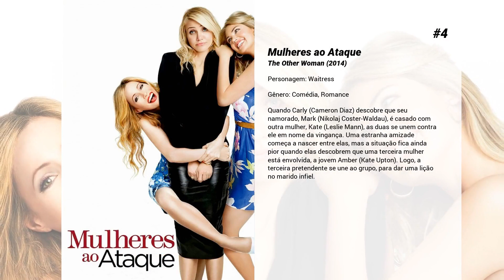Os melhores filmes de Madison McKinley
Lista de Os melhores filmes de Madison McKinley

7. Fright Fest

6. Domínios Escuros
Após fugirem de uma tentativa frustrada de roubo a banco, dois ladrões se encontram em uma situação surreal dentro de uma mansão perdida na floresta. À medida que a noite passa, a tensão aumenta, e todos começam a notar que a mansão possui vários segredos dentro daqueles misteriosos cômodos.

5. Os Smurfs
Gargamel encontra a vila dos Smurfs e tenta os capturar para transforma-los em amuletos.  Assustados, liderados pelo Smurf Desastrado, os pequeninos entram numa gruta proibida. Como é lua cheia, eles acabam transportados por um portal para o Central Park, em Nova York... Lá, Desastrado, Ranzinza, Smurfette, Gênio, Papai Smurf e Valente encontram refúgio com o casal vivido por Neil Patrick Harris e Jayma Mays.

4. Mulheres ao Ataque
Quando Carly (Cameron Diaz) descobre que seu namorado, Mark (Nikolaj Coster-Waldau), é casado com outra mulher, Kate (Leslie Mann), as duas se unem contra ele em nome da vingança. Uma estranha amizade começa a nascer entre elas, mas a situação fica ainda pior quando elas descobrem que uma terceira mulher está envolvida, a jovem Amber (Kate Upton). Logo, a terceira pretendente se une ao grupo, para dar uma lição no marido infiel.

3. O Jogo do Amor

2. A Grande Jogada
Após perder a chance de participar dos Jogos Olímpicos, a esquiadora Molly Bloom decide tirar um ano de folga dos estudos e ir trabalhar como garçonete em Los Angeles. Através de circunstâncias curiosas, ela acaba se tornando milionária e famosa por organizar os mais exclusivos jogos de pôquer da região.

1. O Lobo de Wall Street
Durante seis meses, Jordan Belfort (Leonardo DiCaprio) trabalhou duro em uma corretora de Wall Street, seguindo os ensinamentos de seu mentor Mark Hanna (Matthew McConaughey). Quando finalmente consegue ser contratado como corretor da firma, acontece o Black Monday, que faz com que as bolsas de vários países caiam repentinamente. Sem emprego e bastante ambicioso, ele acaba trabalhando para uma empresa de fundo de quintal que lida com papéis de baixo valor, que não estão na bolsa de valores. É lá que Belfort tem a idéia de montar uma empresa focada neste tipo de negócio, cujas vendas são de valores mais baixos mas, em compensação, o retorno para o corretor é bem mais vantajoso. Ao lado de Donnie (Jonah Hill) e outros amigos dos velhos tempos, ele cria a Stratton Oakmont, uma empresa que faz com que todos enriqueçam rapidamente e, também, levem uma vida dedicada ao prazer.